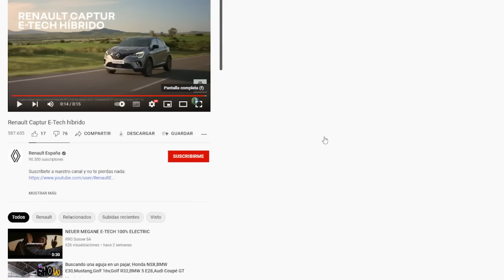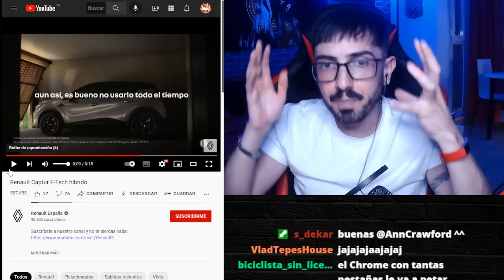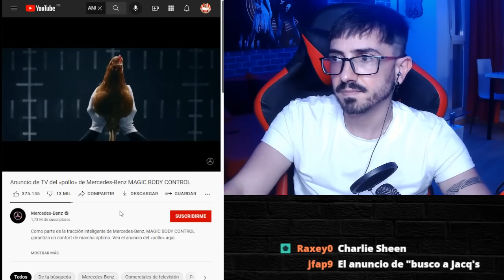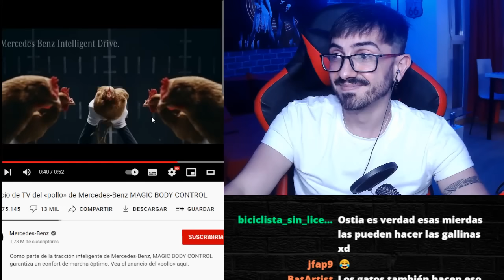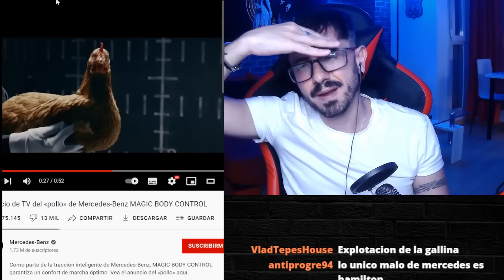RENAULT VENDE un COCHE para que NO LO USES / InfoVlogger LIVE